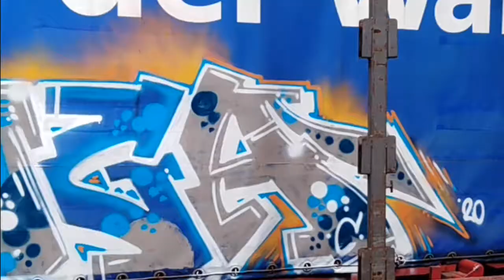Double Trouble Z